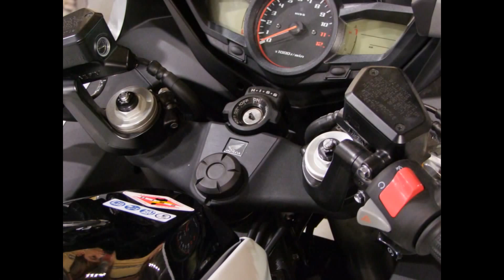MOTORCYCLES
Camera: Fujifilm FinePix HS10
                /Fujifilm FinePix S100fs